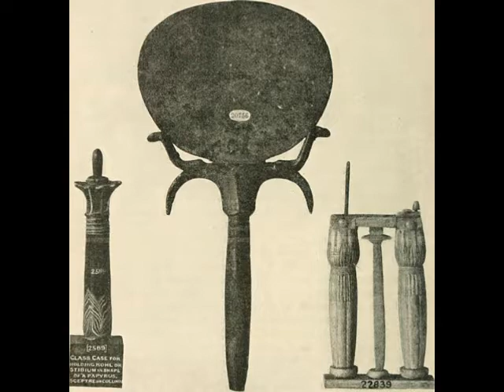Ancient Egyptian Mirrors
Ancient Egyptian Mirrors Egyptians cared about their appearance much. Women spend a lot of time bathing, rubbing oils and perfumes into their skin and their many instruments cosmetics to apply makeup and style of the wig. Use a mirror highly polished bronze hand, a woman would apply khol, a black dye kept in a jar or pot, to align the eyes and eyebrows, using a "brush" or "pencil" made of reed.   Some Egyptians wore red ocher henna (the powdered leaves of the plant) on the lips and cheeks to look nice. They even had a special oil when you went in the sun your skin does not burn and crack. Some people wore heavy eyeshadow.Due to their love for makeup mirrors were very popular in ancient Egypt.